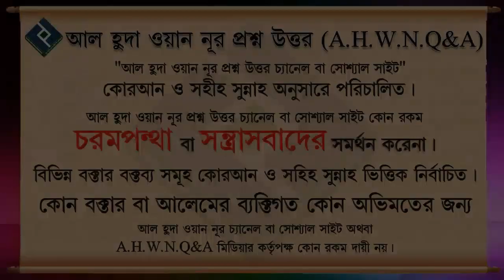কারো কাছে কিছু শুনেই আমল করবো নাকি আগে যাচাই করবো ᴴᴰ┇শায়েখ আব্দুল মালেক বিন ইদ্রিস